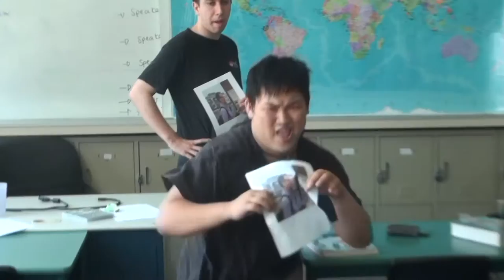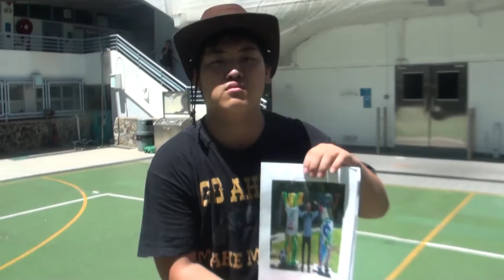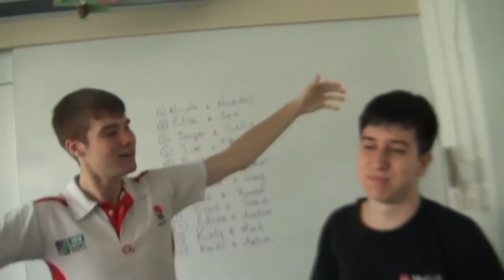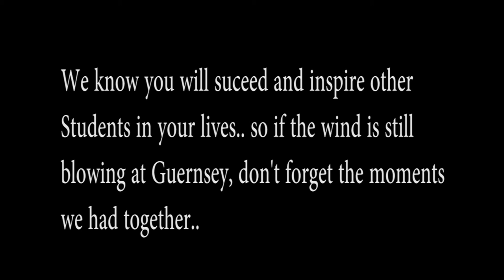Mr Rowson- I'll be Missing You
Dedicated to our History Teacher- Mr Rowson who is leaving Island School to teach in Guernsey after all his years of service. This teacher is very special to us, a huge history enthusiast with weird humour sense in which most people question why he is even a teacher. His intellectual approach on history as well as his caring personality have all influenced and changed our lives forever. Without him, most of us would not enjoy history as much and for some of us, would not even considered studying history if it wasn't for him. Starring Year 12 IB History Class